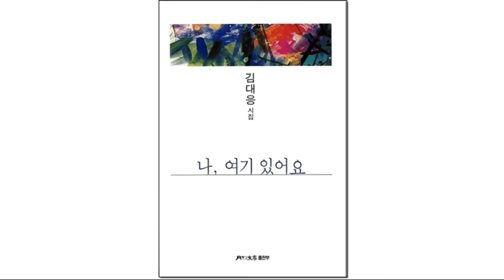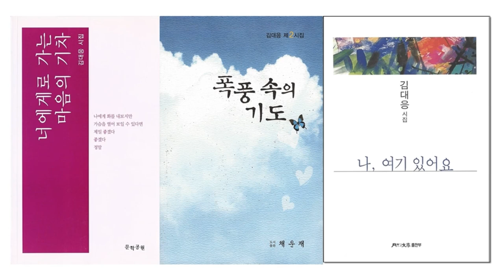영상시(겨울) 김대응 시인, "나 여기 있어요" "I'm here."